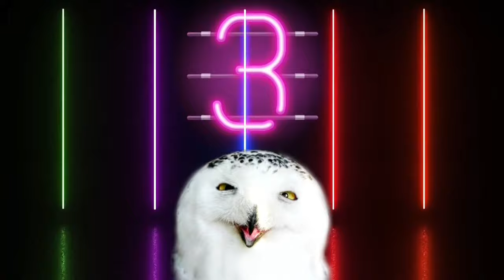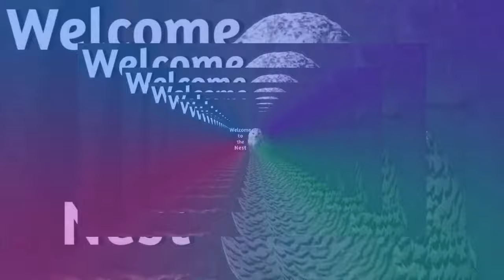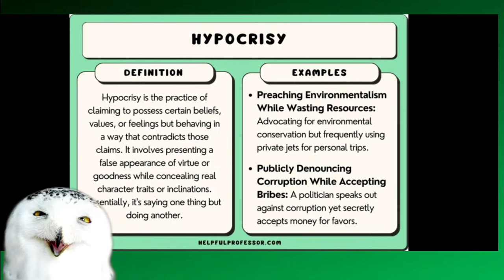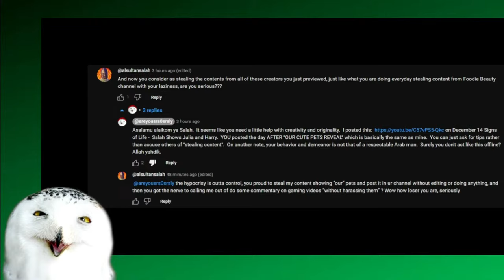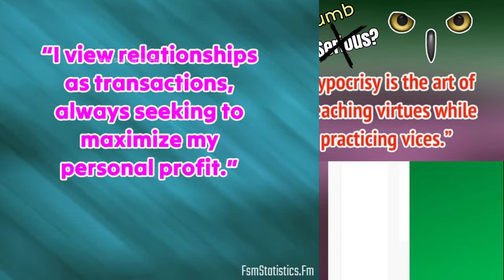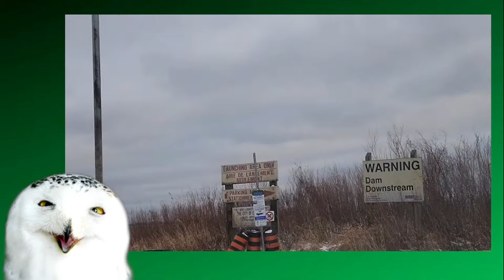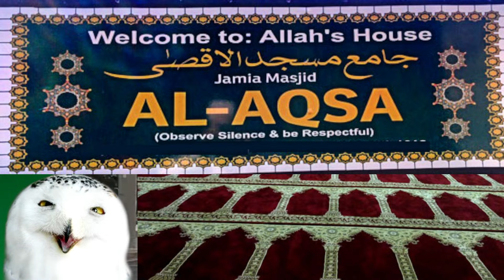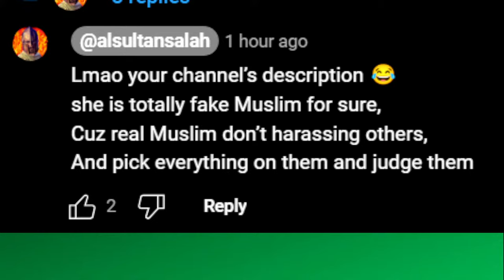Chantal Skips Over Cornwall MOSQUE | FAKE HUSBAND Whines 😭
Foodie Beauty's devoted husband, Al Sultan Salah, was emotional and created an entire 8 minute video devoted to ME.  Although I appreciate his free promotion, he failed to make his point and made several accusations regarding STOLEN content.  Salah is known to take content from other creators and upload as his own.  Even his thumbnail was taken from a website and not credited.

Later, Chantal engages in a diabetic beeze.

Some have said they'd like to send something as a gift. My dear rescued pooches that I brought back with me from Egypt always need things (there's also a few "wants" on the list)!  Thank you from Mama Owl and the Pups!

This is a good beginner's resource if you want to learn more about Islam

Are you dealing with the loss of a beloved pet?  There are online support groups that may help.  Be sure to register as early as possible, as they fill up quickly.

Listenable podcast